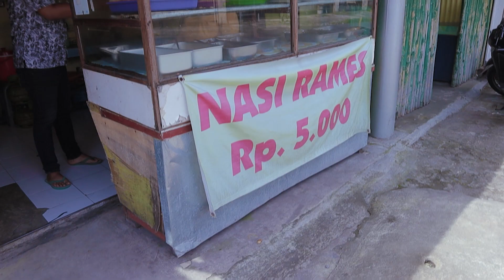MUKBANG NASI RAMES 5 RIBU!! TERNYATA BANYAK DAN KENYANG🤤